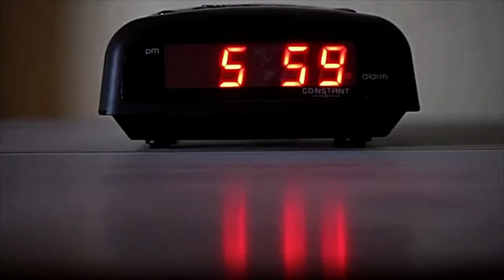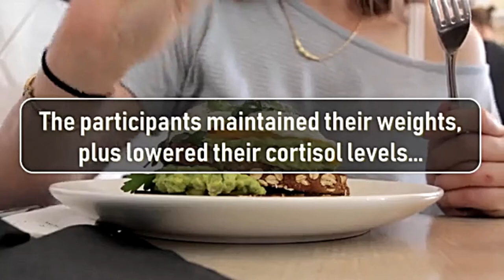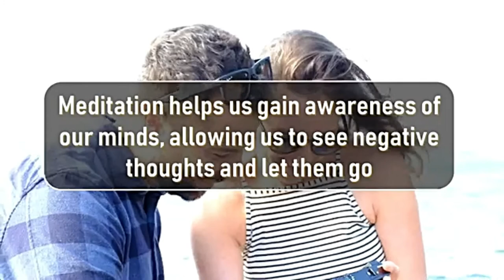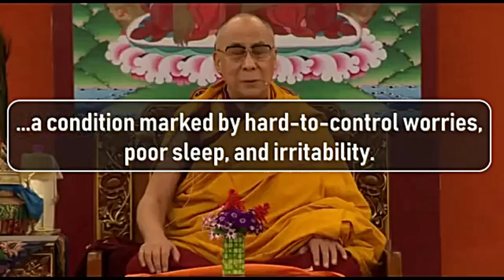WHAT HAPPENS WHEN YOU MEDITATE & 5 EXTRA BENEFITS ..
Two videos combined, but you'll see what happens when you meditate & 5 extra benefits mediation can give you. Meditation is key to a much more calmer, relaxed, better version of yourself. You can even obtain info from higher states of meditation.